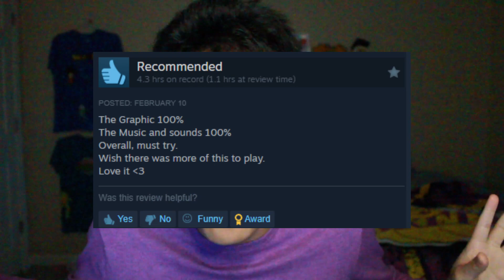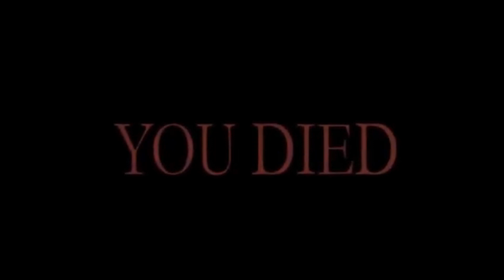SHEEP A SHORT ADVENTURE is such a HIDDEN GEM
WHERE'S THE LAMB SAUCE